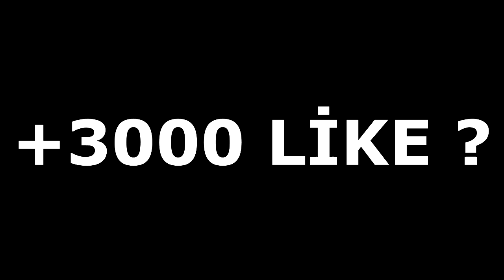AYDA'YI KIŞKIRTTIM !! (ÇILDIRDI)